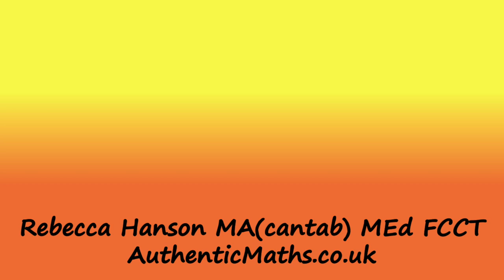Dyscalculia Network Interview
Interview with Cat Eadle and Rob Jennings of the dyscalculia network.
What is the dyscalculia network?
What is dyscalculia?
How should adults get assessments for children?
How are children with dyscalculia taught?
Is dyscalculia curable?